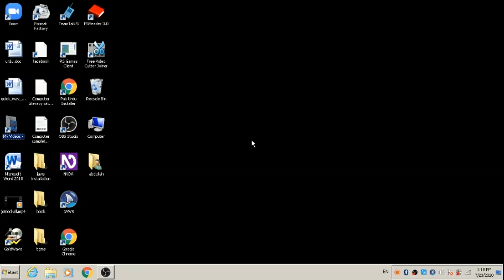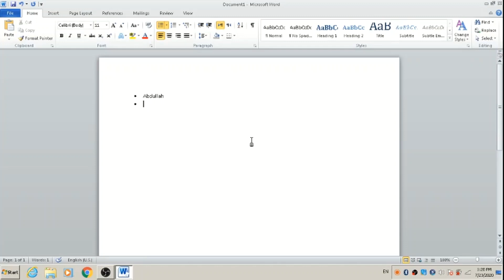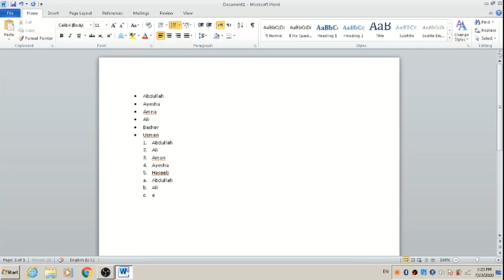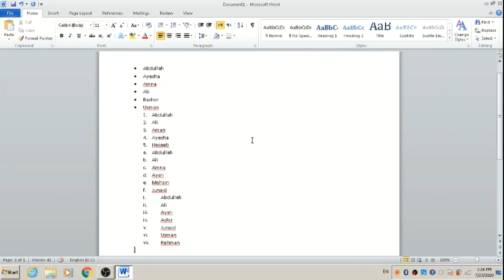7 bulleting and numbering | in MS word | learning computer | urdu hindi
Talent And Knowledge!